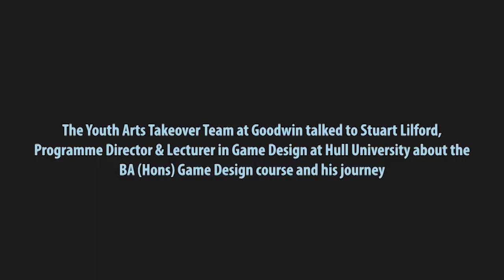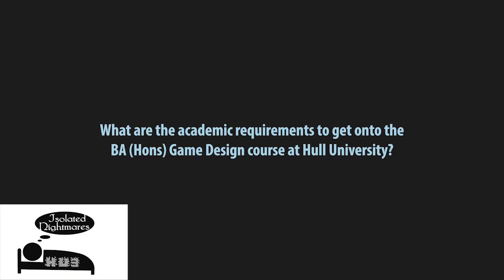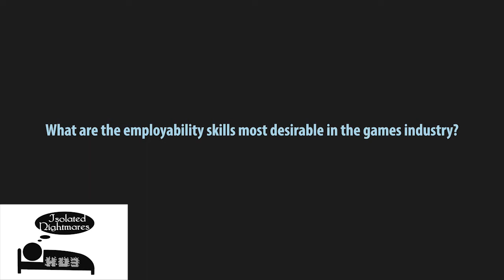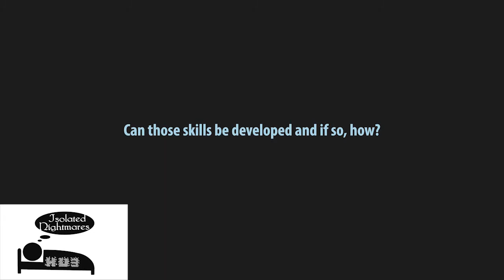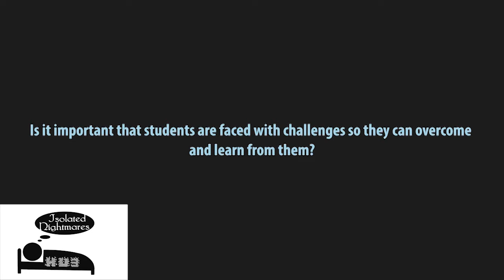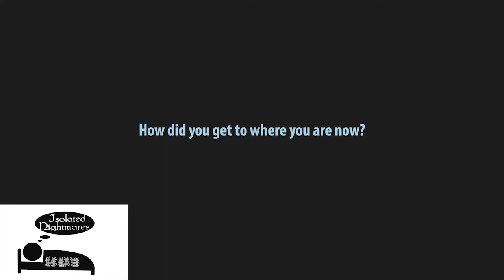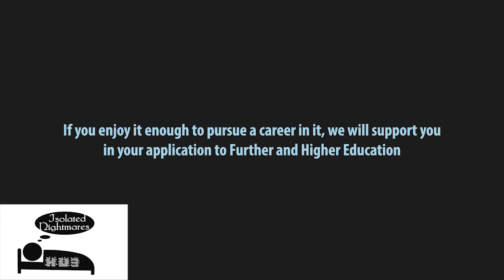Guest Speaker - Hull University Games Design - HU3.EXE Games Design Event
We spoke to Hull University about the BA Games Design course.

Goodwin Development Trust
The Octagon
Walker Street
Hull
HU3 2RA